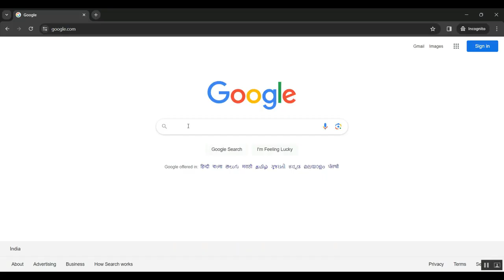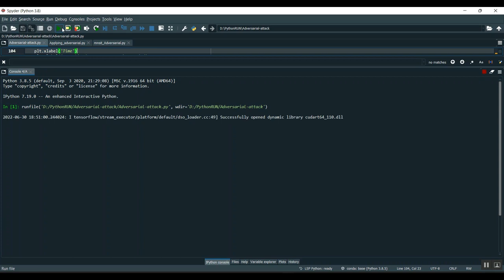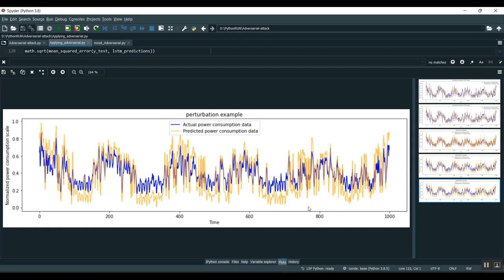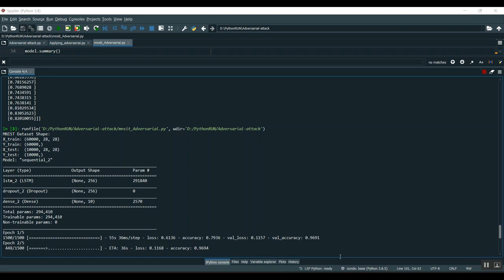A Transferable Adversarial Belief Attack With Salient Region Perturbation Restriction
IEEE PROJECTS 2024 TITLE LIST

* Complete Source Code
* Complete Documentation
* Complete Presentation Slides
* Flow Diagram
* Database File or Dataset
* Screenshots
* Execution Procedure
* Video Tutorials
* Supporting Softwares

Support Specialization
* 24/7 Support
* Ticketing System
* Voice Conference
* Video On Demand
* Remote Connectivity
* Document Customization